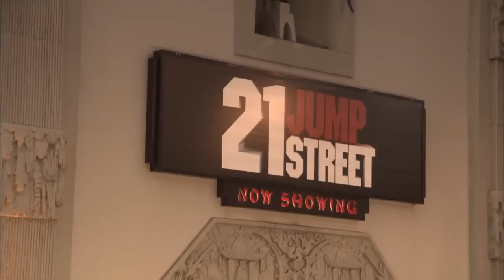21 Jump Street: Premiere Red Carpet [HD] | ScreenSlam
PLOT: A pair of underachieving cops are sent back to a local high school to blend in and bring down a synthetic drug ring.